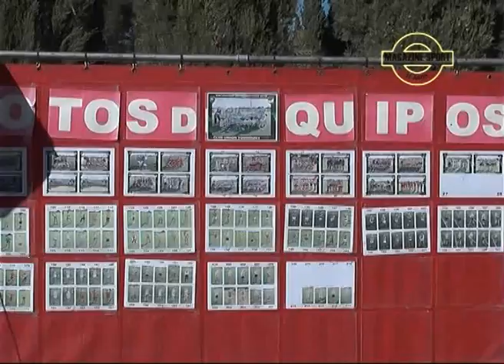2018 04 24 NOTAS HOCKEY 3 GABRIELA LUDUEÑA